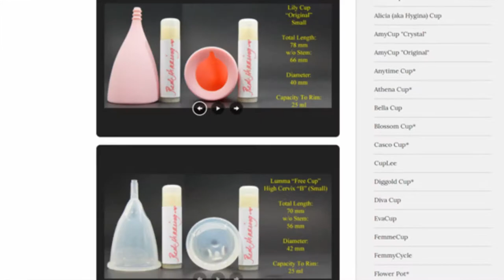Sckoon Lg vs Casco Cup Mini "Squish" - Menstrual Cups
***LINKS***
RUMP info: menstrualcupreviews.net

***DISCOUNTS***
Several Cups & Items: Femininewear.co.uk
Several Cups & Items:  Menstrualcup.co
EvaCup: Anigan.com
Super Jennie:  Superjennie.com

I purchased ALL of these cups with my own money and am not paid in anyway unless otherwise stated. These are my honest opinions and reviews as I find them on each of these specific Menstrual Cups.